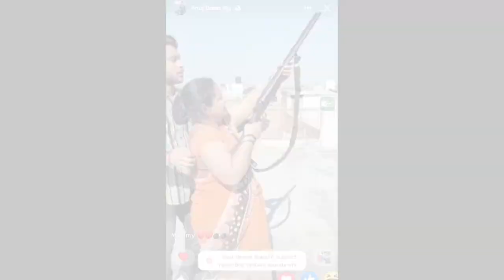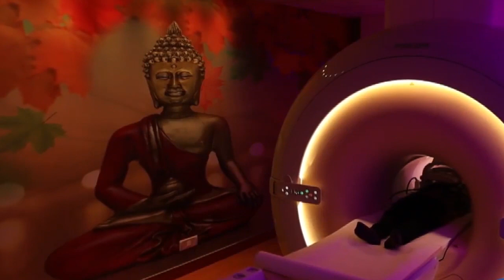हर्ष फायरिंग से बाज नही आ रहे लोग, एक और वीडियो वायरल || First byte.tv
युवक का परिवार के सदस्यों से फायरिंग करते हुए वीडियो

दोनाली बंदूक से की जा रही है फायरिंग

रंगबाज़ी के लिए स्टेटस पर लगाई गई वीडियो वायरल

थाना भावनपुर के जय भीम नगर का वीडियो